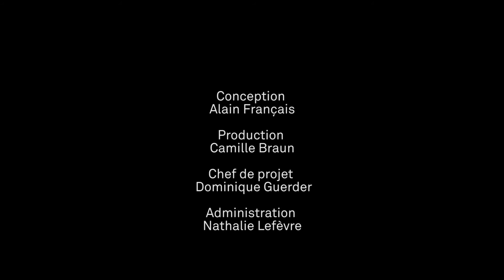LEARPRINT au cdbm, le 4 mars 2017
l'installation sonore d'Alain Français s'installe au cdbm. Le 4 mars 2017, visite en présence de son concepteur.  Découvrez la musique depuis l'intérieur de l'orchestre!